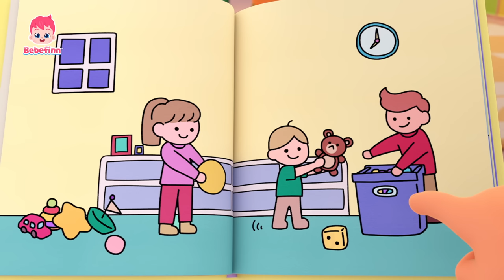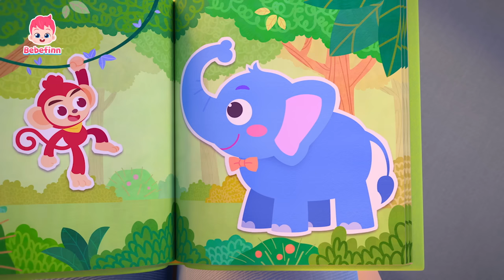☀️Good Morning Bebefinn! | Lagu Selamat Pagi dan lain-lain | Kumpulan Lagu Anak | Bebefinn Indonesia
Anda sedang nonton lagu "☀️Good Morning Bebefinn! " dari Bebefinn Bahasa Indonesia.

★Time Stamp★
00:00:00 Lagu Selamat Pagi (Good Morning Song)
00:03:16 Lagu Selamat Malam (Good Night Song)
00:06:19 Lagu Selamat Sore (Good Evening Song)
00:09:22 Besar dan Kecil (Big and Small)
00:12:26 Sembuhkan Lukaku (Boo Boo Song)
00:15:32 Ciluk Cilukba (Peek-a-Boo Song)
00:18:39 Ini Cara Siap Siap (This Is the Way We Get Ready)
00:21:27 베베핀 2D 검색 아웃트로